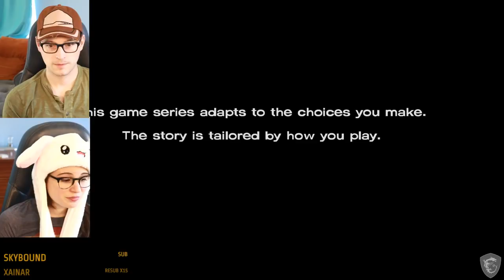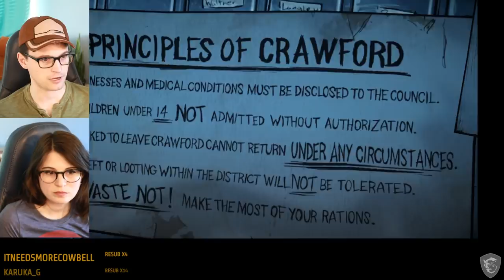Ep. 4 The Walking Dead by TellTale w/ Bryan & Amelia @ Dechart Games